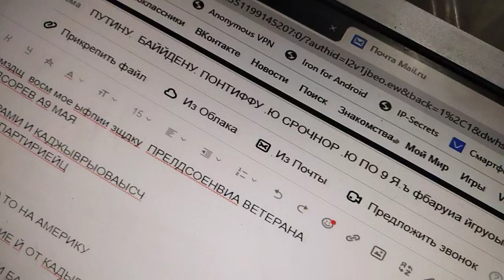7 мая 2022 г.